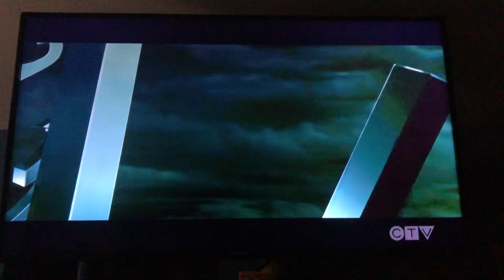The Curse of La Llorona - CTV OD Intro